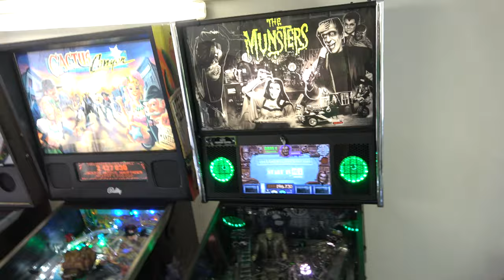Der Grilljunky unterwegs - Kleines Flipper Treffen beim VPin-Shop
Ich nehme euch mit auf meinem Ausflug zum Vpin-Shop 😄(mit Vergrillung 🤤)